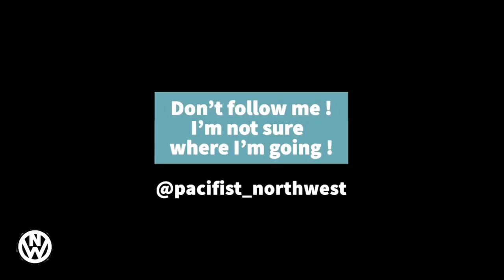Bay-T : V6 powered 1973 VW baywindow bus.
Meet Betty, a V6 powered 1973 baywindow lifted bus , follow our adventures in this channel or on our Instagram page  @pacifist_northwest
We drive, we camp, we explore ...
“Don’t follow us, we don’t really know where we are going “

Support The Pacifist Northwest Channel (Benko)

LEAFTED ::  Our basecamp accessories brand

VAN BUILT, CAMPING GEAR ETC .

My Setup :
2x 100W 12v flexible mono-crystaline solar panel
2x 12v 100Ah smart lithium iron phosphate battery
DCC50S 12V 50A DC-DC On-board Battery charger
1000W pure sine Wave inverter
BT-2 bluetooth module

Solar /electrical install accessories
Solar weatherproof cable entry
Smart battery isolator

Diesel heater and accessories
Planar Diesel heater
Straight boat exhaust
Fuel pump protective case
Carbon monoxide alarm

Camp setup:
Collapsible sink
Collapsible dining table
Propane gas firepit
Propane gas tank cover
Dometic portable Toilet
Bio pack toilet digester

Camp Fire, tools & Cooking Equipment:
Snow peak titanium coffee press
Aero press
Cliq camping chair

Fun-toys-accessories
Paddle board Paddles
Dji Mavic Air 2 Drone

Waterport roof shower
Waterport 2 gallons Tank

Rotopax heavy duty ladder mount
Rotopax mount
MAxtrax mini recovery boards

Yakima Roof rack raiser
Yakima raingutter roof rack clamps
Roof rack cross bar caps

Red tow hooks
Maxtrax mounting pin set
12v tire inflator
Hi lift jack 42”
Light bar wiring harness

Van interior accessories
Sony -apple car play 6.2 media receiver
Dometic CFX 28 12v fridge
Rear view mirror/ dashcam-back up camera
Cable clip organizer
Talkie Walkie
Stainless steel water dispenser
Traffic light VW bus viewer
STeering wheel lock

Front bucket seats:
Empi steering wheel (hand sanded)

Sound insulation
Sound deadener mat butyl

table-drawers
Recessed flush handles drawers

bed-seat
Memory foam mattress toper
Upholstery foam

Wheels & Tires:
Mastercraft MXT back tires

Benko’s  YouTube Channel is a participant in the Amazon Services LLC Associates Program,